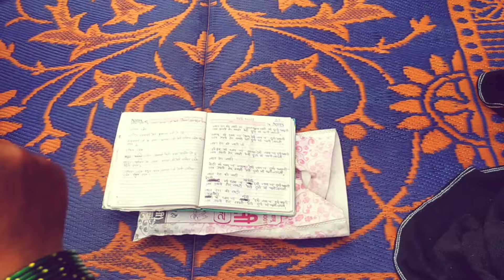कई दिनों bad ब्लॉगिंग की शुरुआत एल्बम की शूटिंग हुई हमारे गांव में tha mounten girl manisha vlog